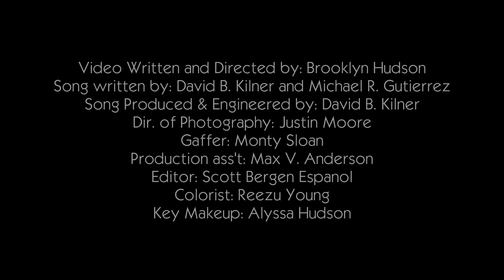Coldwater Canyon "Nobody Knows" (VIDEO)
As featured on RSBN and the Wayne Dupree Show

Stop by and say hi on Facebook!

Nobody Knows
Written by: Michael R. Gutierrez/ David B. Kilner
Produced by David Bruce Kilner for DBK Productions and Southwestern records.
Video Produced by Brooklyn Hudson

Lyrics:
Just another Friday night in LA
We’re all gettin’ down to feelin’ right
There she is alone again in the corner
Sippin’ on glass of house red wine
As the band begins to play she’s groovin’
Lettin’ the music fill her soul

CHORUS:
Nobody knows, nobody knows / Why she dances alone no
Nobody knows, nobody knows / What she’s runnin’ from
You can ask her to dance if you wanna, but she’ll smile and just say no
Nobody knows / Why she dances alone

There’s a million things that it could be
From broken hearts to broken dreams
Or getting tired of being let down one more time
To tell you the truth your guess is as good as mine…

CHORUS (break down):
Nobody knows, nobody knows / Is there something at home ?

Coldwater Canyon is:
Dave Kilner: Bass/ Vocals
Justin Lyons: Lead vocal/ Guitar
Greg Erba: Guitars/ Vocals
Milo Todesco: Drums